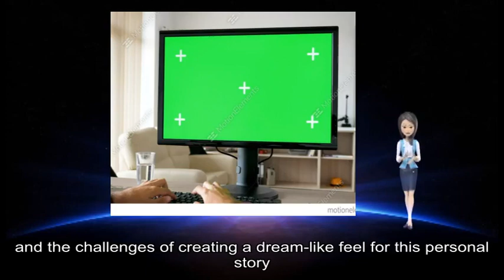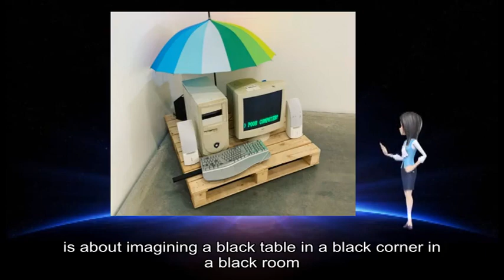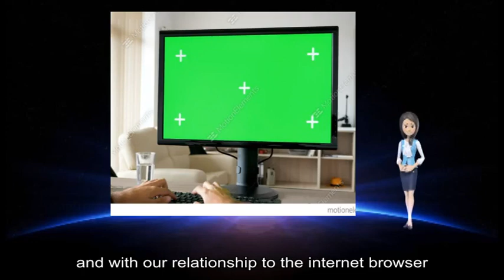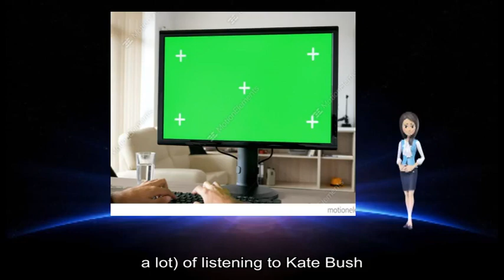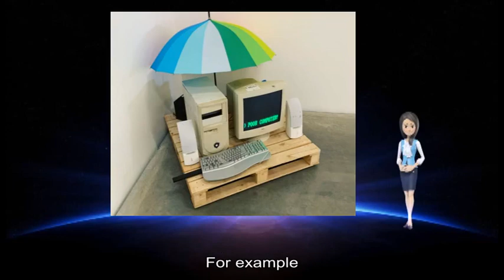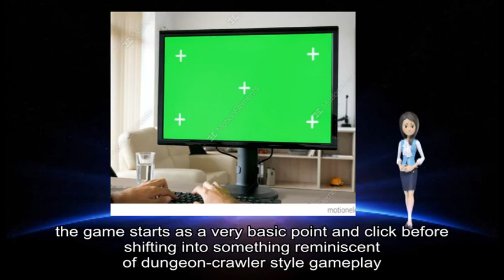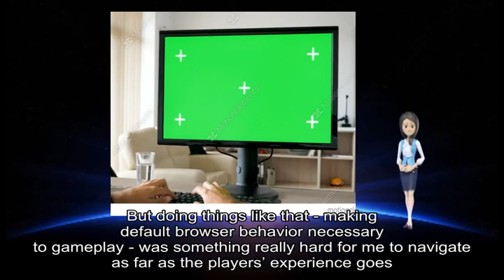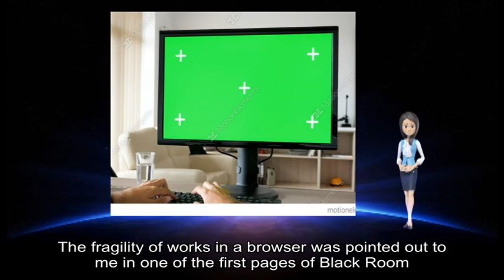02242019 Gamasutra - Road to the IGF: Cassie McQuater's Black Room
game information about: Black, Room , October, trailer #, Cassie McQuater, Vimeo, IGF, Black, dream-like internet places, female game characters, new narratives, HTML, Gamasutra, Cassie McQuater, Nuovo Award-nominated Black, modern fairytale, game worlds, personal story, ’ m, Cassie, Black, Ronen Goldstein, Brendan Coates, Maia Asshaq, video game, sad neon house, video games, Google Earth, digital installations, imaginary inhabitants, KML, Unity, small community, indie devs, ’ ve, small games, Black, couldn ’ t sleep, HTML/source, actual game, original idea, mythology fantasies, pre-bubble internet, Black, black table, black corner, black room, Imaging, ’ s, video games, Zelda, Mana, Final Fantasy Zombies Ate, Neighbors, ’ d sleep, video games, grandma ’ s house, bedtime fairy tales, digital folklore, internet browser, Browsing, sleep issues, late night internet, bedtime fairy tale, grandma ’ s, NES, entire narrative, Black, Tools, HTML5, javascript library, Phaser Photoshop, Shoebox, sprite sheets, Google, search poetry, Olia Lialina, Dragan Espenschied, Digital, “ vernacular ” internet, Wilhelm Reich, mythology reading, invaluable tools, own practice, rich dream world, Kate Bush, news stories entertainment updates, friends updates, duality colors, daily interactions, web browser, rich place, narrative game, haven ’ t, net artist, URL, random smash, SEO, capitalistic desire, Black, Room ’ s, URL, middle school note, visual cues, player 's dream world, color movement, pure content, subsequent page, Black, simplistic room, white lines, “ walls ”, Slowly, black rooms, complex color, internet colors, blue red neon green, orchids pngs, Wizardry, full-color graphics, complex building, stationary objects, Eventually, Mechanically, ever-present need, basic point, dungeon-crawler style gameplay, game vignettes, ’ s, brief journey, different types, video game genres, brain making subliminal associations, gameplay progresses, player clicks, different elements, open tabs work, challenging thing, different types, cultural obsession, Too, default browser behavior, players ’ experience, new window, new tab, front end devs, “ _blank ”, new tab, game wasn ’ t, practice ”, Ensuring, cross-platform compatibility, couldn ’ t, practice ” rules, browser settings, Black, ’ s, Google, search results, “ Paradise ”, image results, idyllic landscapes, beautiful sunsets, California, small part, ’ s